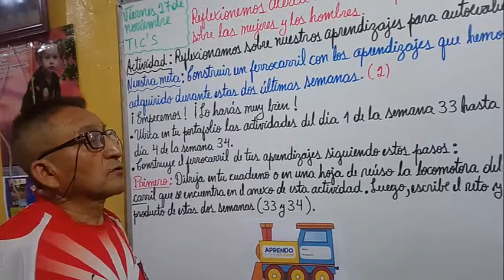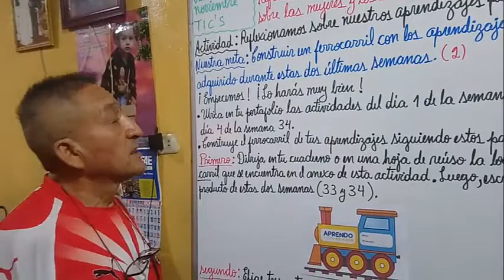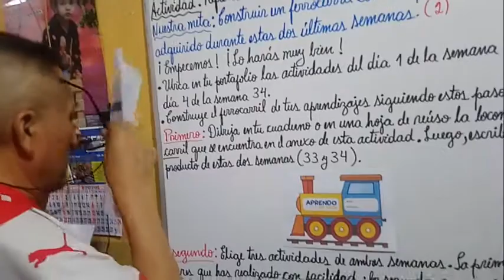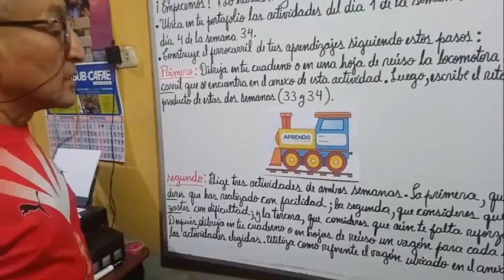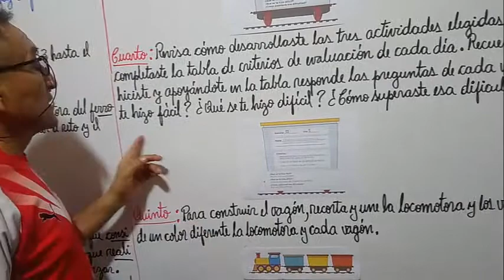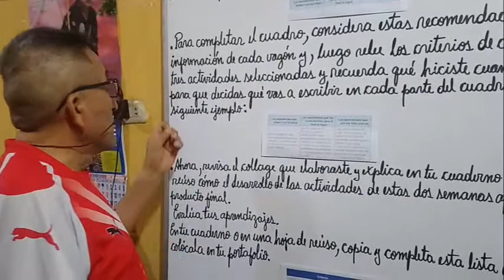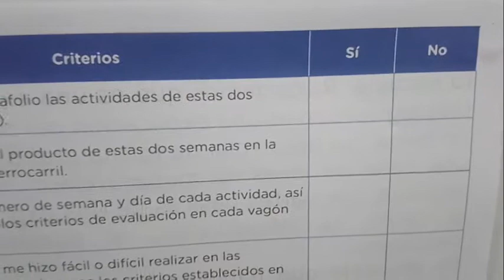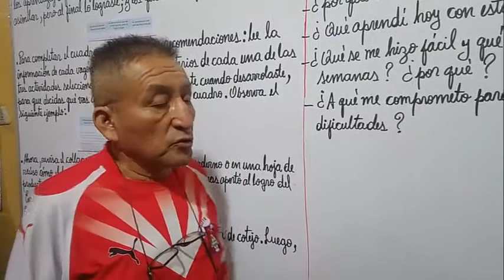Reflexionamos sobre nuestros aprendizajes para autoevaluarnos - 5° Grado